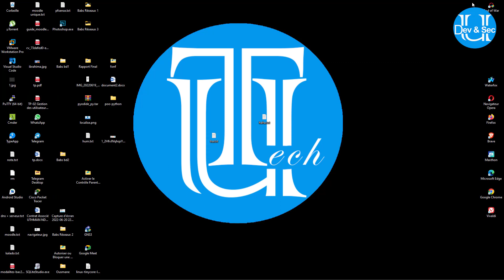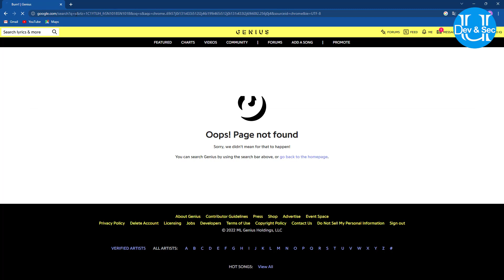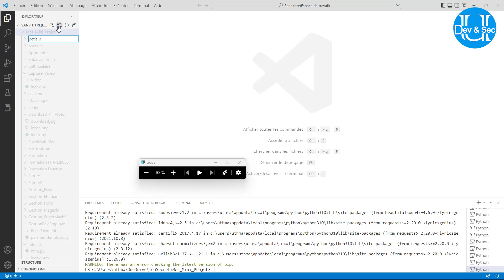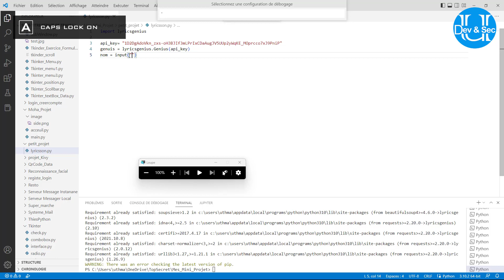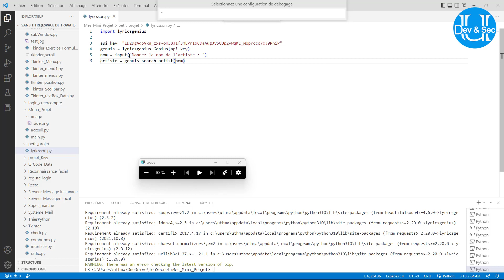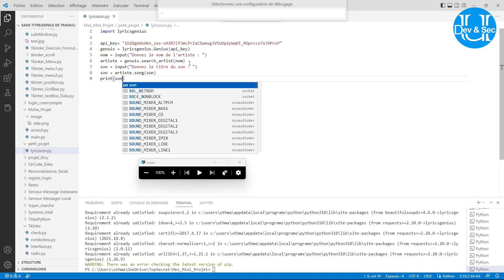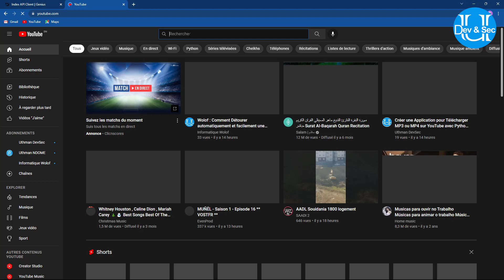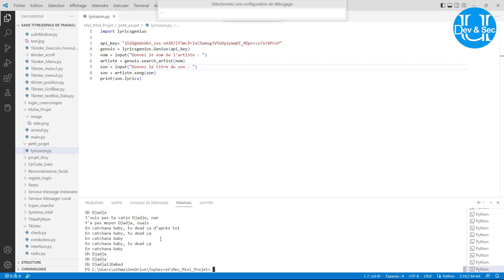Un Script Python pour avoir tout les Lyrics Musique du Monde